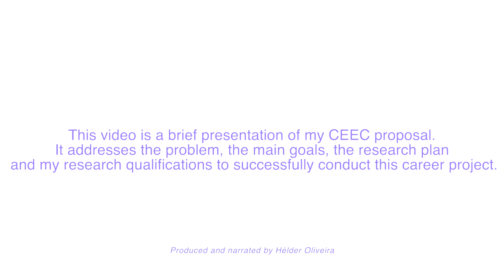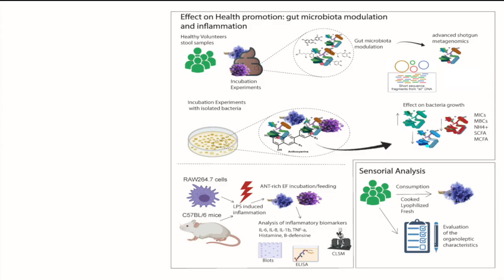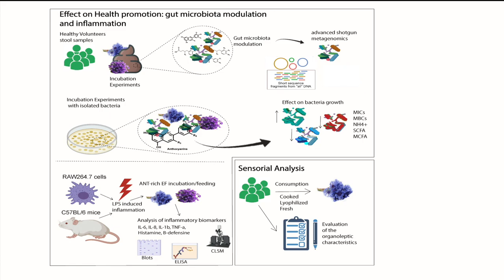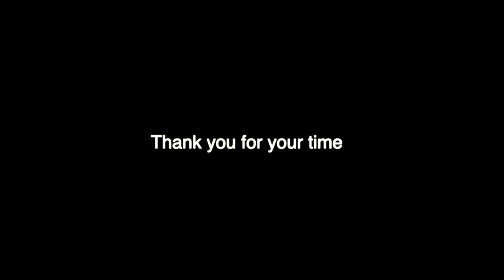2021.00002.CEECIND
AnthoEFlos. Application of Hélder Oliveira.

0:00 Introduction
0:20 The problem and background
2:00 The main goals and the research plan
3:20 Why me

NOTE: Due to a mistake, the title should be "Anthocyanin-Rich Edible Flowers: towards an emerging, more sustainable and healthier diet" instead of "Anthocyanin-Rich Edible Flowers: towards and emerging, more sustainable and healthier diet"

All the songs are licensed.
Some initial images were taken from previous videos with the respective authorisation of the original authors.

Produced and narrated by Hélder Oliveira with the precious help of Aesir Produtora.